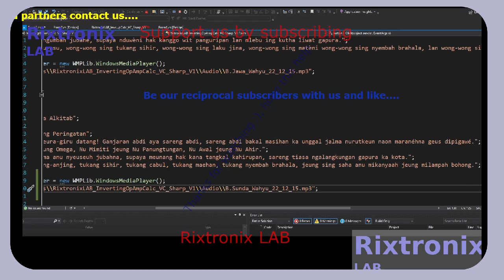Inverting Op Amp Calc Lang C# Voice 29